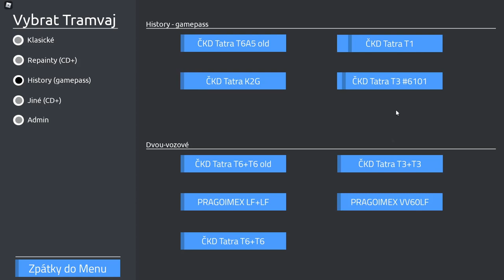PRAŽSKÉ T6 V OSTRAVĚ! | Rails of Ostrava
Dnes jsme si udělali krátkou projížďku z Hlučínské do vozovny s pražskými tramvajemi Tatra T6A5!
Můžete nás jít sledovat na náš instagram či si přijít pokecat na náš discord server. Video můžete sdílet a klidně můžete napsat něco do komentářů. Užijte si video! :D